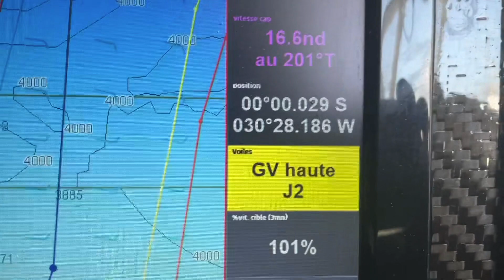Onboard video - Giancarlo PEDOTE | PRYSMIAN GROUP - 19.11